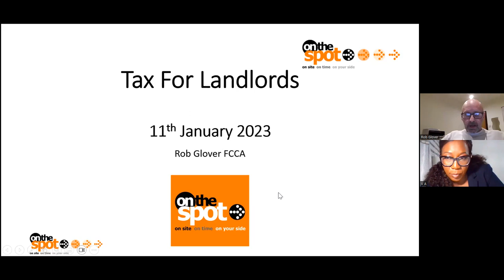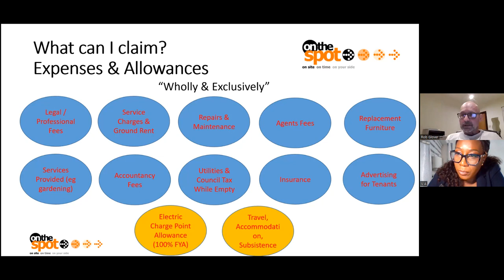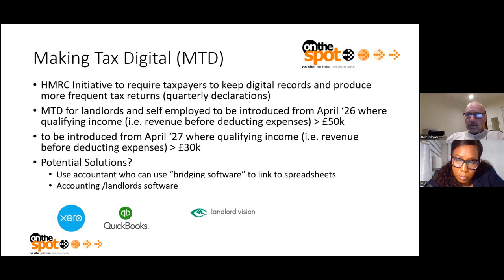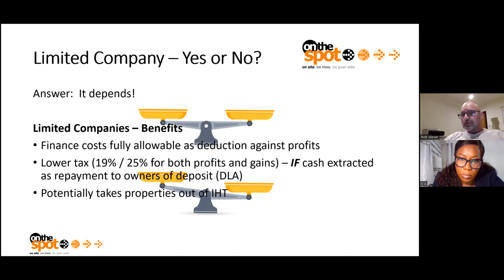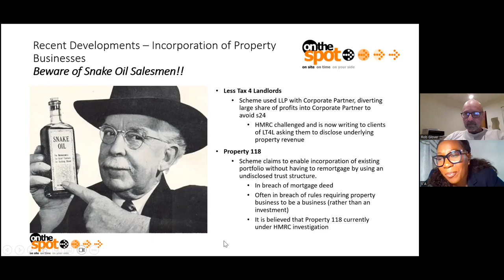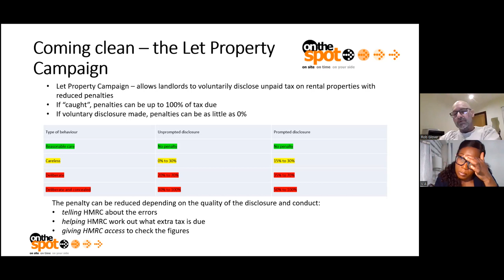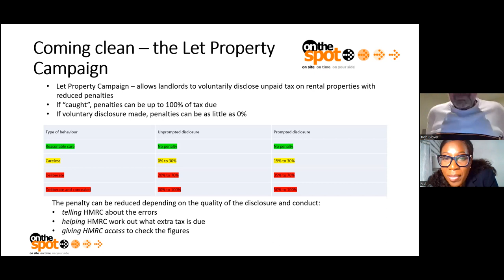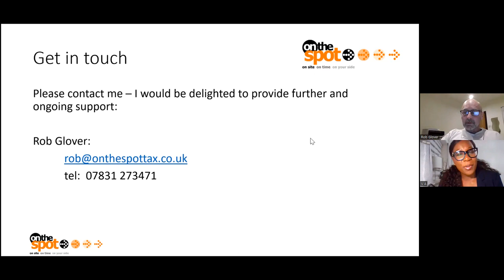Your Property Tax Saving Masterclass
VA Sales & Lettings Director Venessa is joined by Tax Expert and Property Portfolio Landlord Rob Glover.

Watch the full property tax saving masterclass and make sure you're maximising your property income in 2024.

00:00 Rob Glover Background
04:11 Best Way to Record Your Income
08:59 What Can I Claim
18:00 Quarterly tax returns?!
23:03 New Rules on Mortgage Interest
28:07 Personal VS Ltd Company
39:02 Never Completed a Tax Return
49:18 Asked to Pay Tax in Advance!
57:00 Q&A